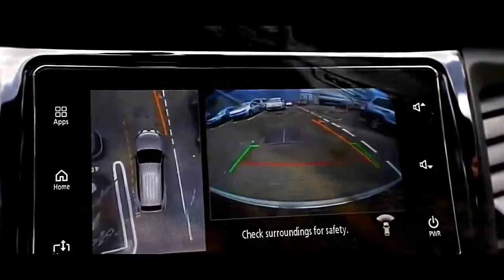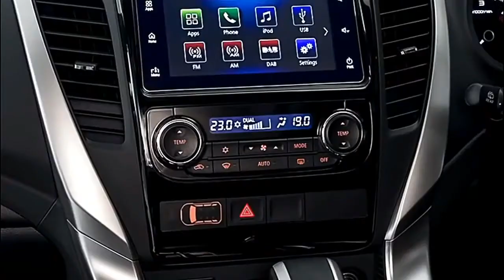2016 Pajero Sport Release United Kingdom, sport cars video, sport cars